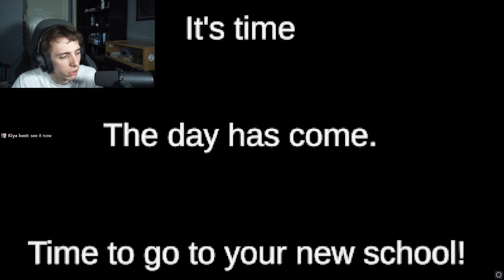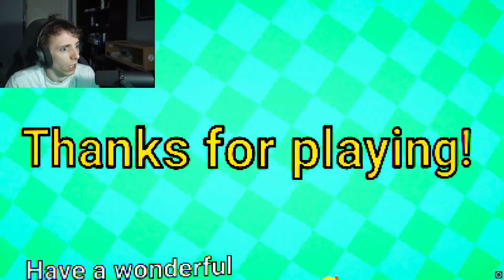xPrayZ plays Ring Academy